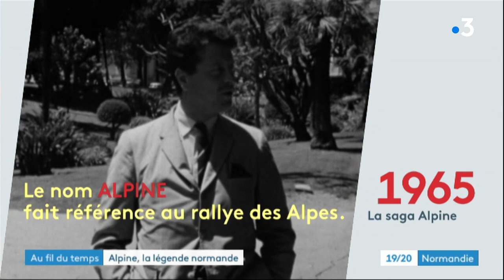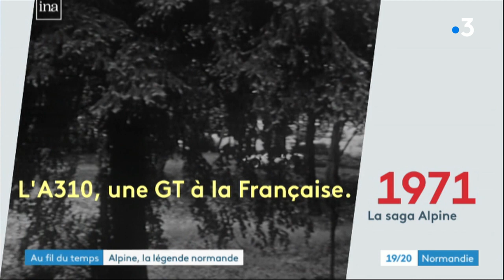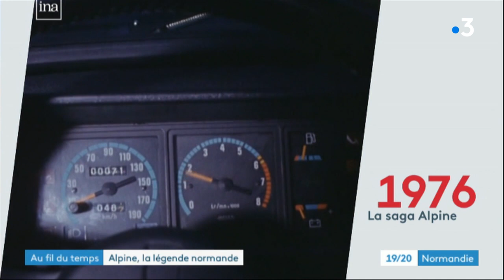La Renault Alpine : légende et renaissance. Invité Nicolas Laperruque, journaliste automobile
C'est une légende. Une petite voiture bleue, fabriquée en Normandie à Dieppe : la Renault Alpine.
Cette voiture de Sport, qui a porté très haut les couleurs de Renault dans les années 60 et 70, est une réussite tricolore, et normande !
Elle est très prisée des collectionneurs.

L'histoire de l'Alpine continue puisqu'en 2018, un nouveau modèle a été commercialisé. Avec succès.
Qu'y-a-t-il de commun entre la nouvelle et l'ancienne version de l'Alpine ?
Réponse avec un expert : Nicolas Laperruque, journaliste automobile.